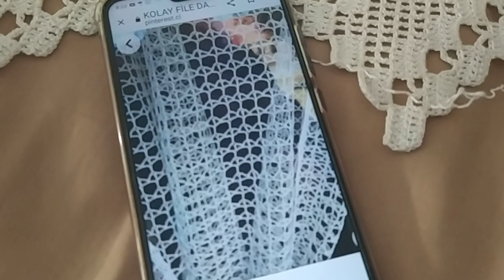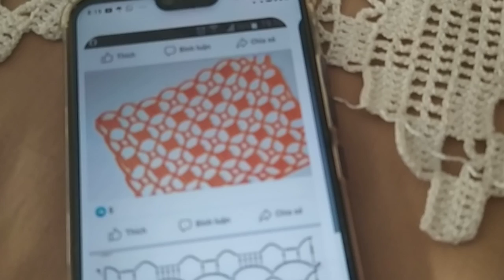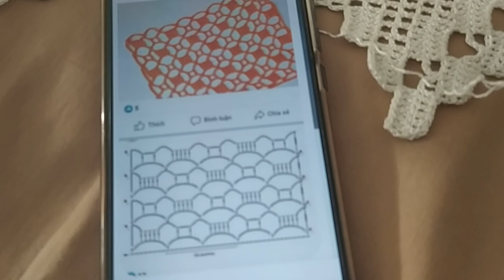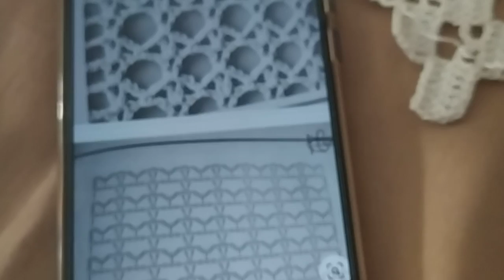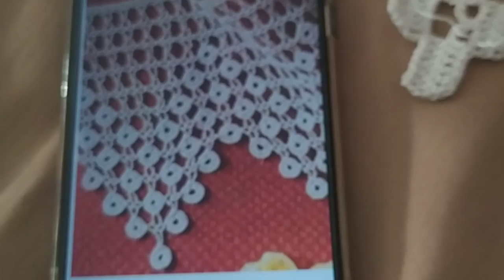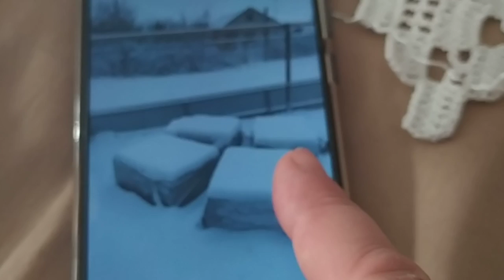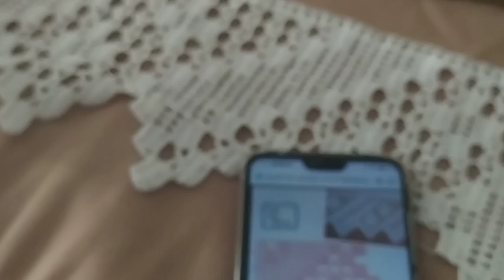Какая же она красивая. Вяжу Кайма крючком для занавески Своими руками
Какая же она красивая. Вяжу кайму крючком для занавески Своими руками ЕленаСитникова Платье "Шанель " Кардиган "Восток" Платье "Золотое" Джемпер "МИРАЖ" Мужской джемпер "Подарок" А вы подписались на мой канал ?